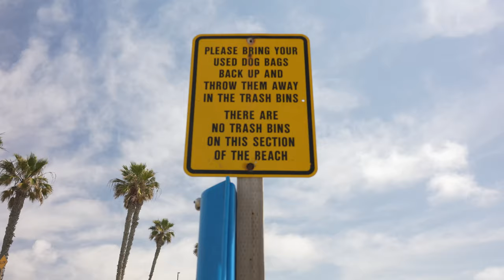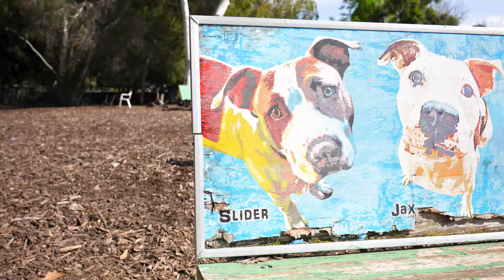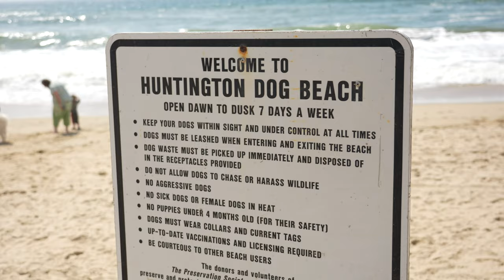Dog Parks in Huntington Beach, California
Calling all dog lovers in Huntington Beach! Discover the ultimate dog park paradise in this video! We're sniffing out the best spots for your furry friends to run, play, and make new BFFs (Best Furry Friends).

First stop: Dog Beach! Unleash pure joy on the sandy shores as your pup soaks up the sun and surf. It's a doggy dream come true!

Next up: Central Park Dog Park! Two fenced areas cater to all sizes, ensuring safe socialization and endless fun. Plus, the park's serene beauty is a treat for humans too.

But wait, there's more! Uncover the hidden gem of neighborhood dog meetups through Nextdoor.com. Connect with fellow dog enthusiasts and let the puppy playdates begin!

Huntington Beach isn't just dog-friendly; it's dog-obsessed! From cafes to special events, experience the unique charm that makes HB a top destination for pups and their people.

0:00 - Intro
0:29 - Dog Beach
0:56 - Central Park
1:18 - Nextdoor.com
1:45 - What makes HB the ultimate playground?
2:09 - Thanks for watching!